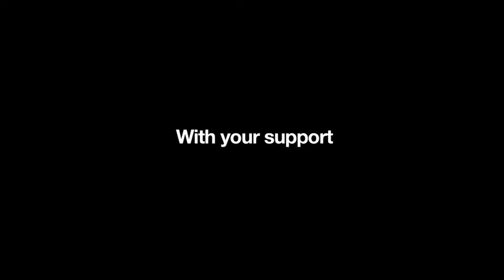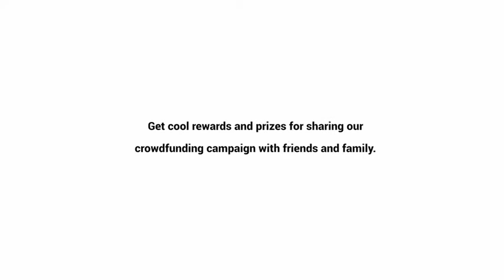eyeQ: Experience The Moment While You Capture It! | Indiegogo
eyeQ: Experience The Moment While You Capture It!
The World's First Fully Immersive Binoculars For Smartphones.